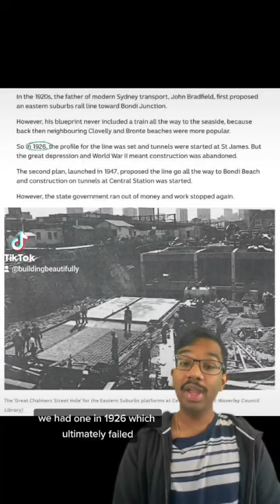WHY is there no rail link to Bondi Beach?